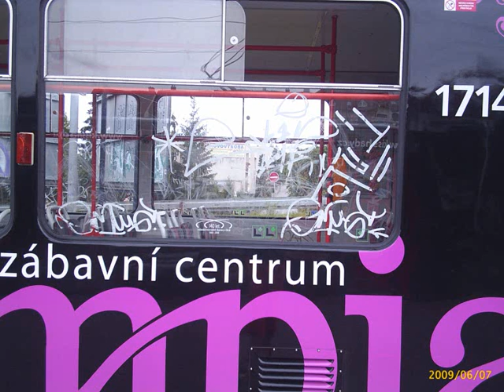Šaliny v Brně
Olympia KT8D5-RN2 ev.č. 1714